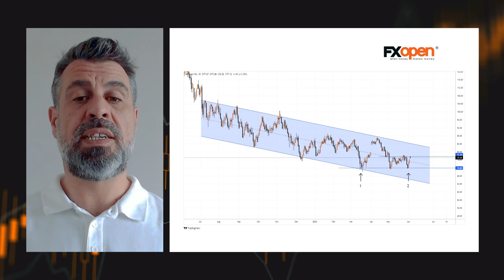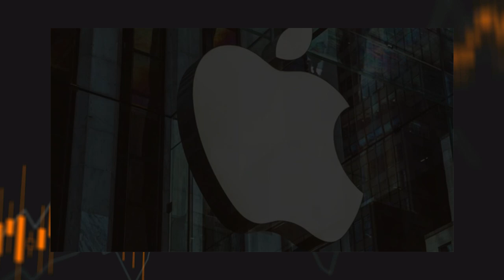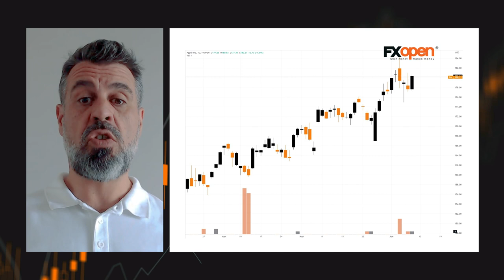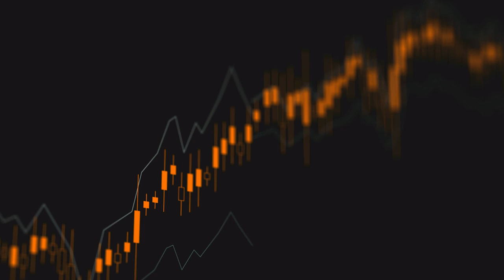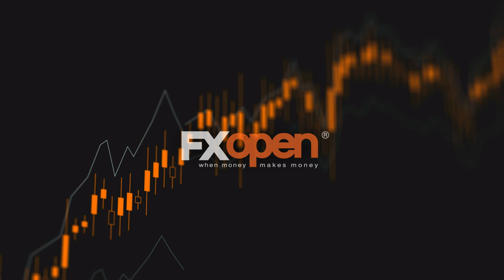Weekly Market Wrap With Gary Thomson : PRICE OF BRENT OIL, S&P-500 , AAPL ANALYSIS, NATURAL GAS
Watch FXOpen's June 5 - 9 Weekly Market Wrap Video

Get the latest scoop on the week's hottest headlines, all in one convenient video. Join Gary Thomson, the COO of FXOpen UK, as he breaks down the most significant news reports and shares his expert insights.

- The price of Brent oil rises after Saudis’ decision. “This market needs stabilisation,” Saudi Energy Minister says

- S&P-500: historical imbalance. Why is it dangerous?

- AAPL Analysis: ‘Zombies’ take a big bite of Apple. All-time high over already?

- Natural Gas Analysis: Third lowest value of the year about to be fuelled by optimism?

Stay in the know and empower yourself with our short, yet power-packed video. Watch it now and stay updated with FXOpen.
Don't miss out on this invaluable opportunity to sharpen your trading skills and make informed decisions.